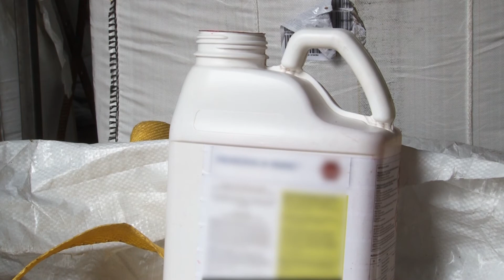Новина плюс: Чисто земеделие и сигурна околна среда, автор: Елена Дочева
Годишната конференция „За чисто земеделие и сигурна околна среда“ представи резултатите от Системата за събиране и управление на опаковки от продукти за растителна защита. Резултати даде Асоциацията растителнозащитна индустрия България. В рамките на инициативата ползвателите на пестициди изплакват, сушат и предават обратно празните опаковки. Отпадъците от пластмасови опаковки от пестициди се събират по време на две кампании през годината - пролетна и есенна.